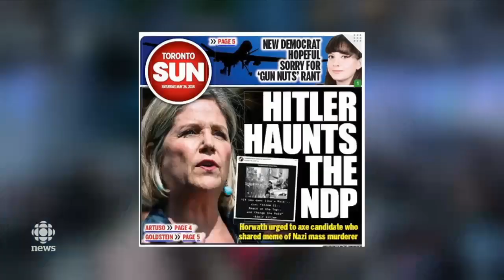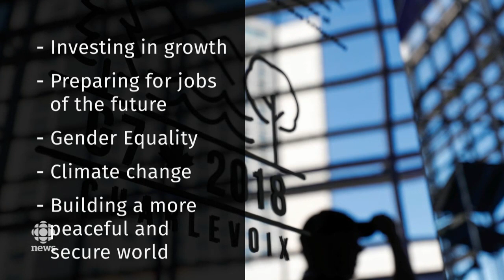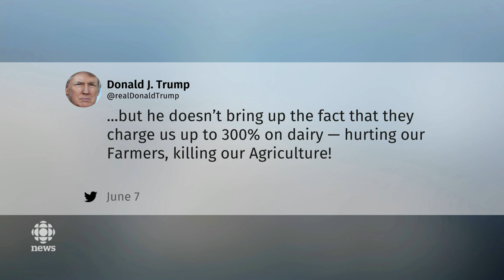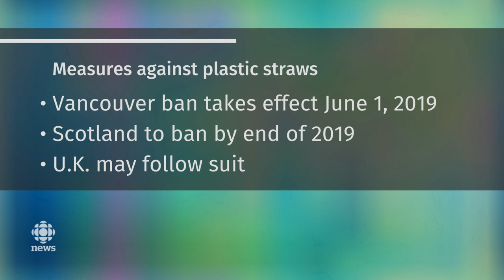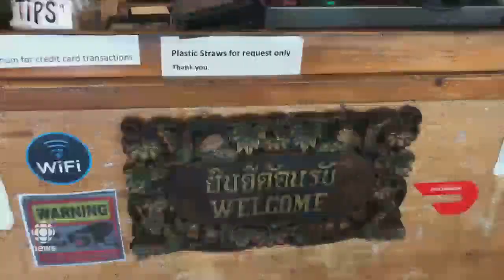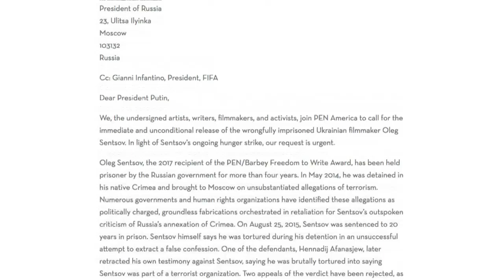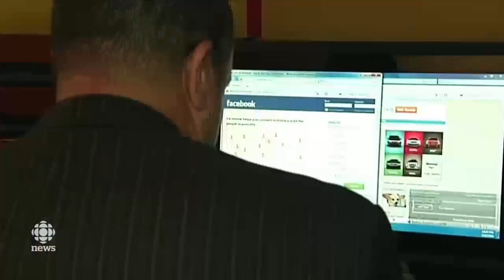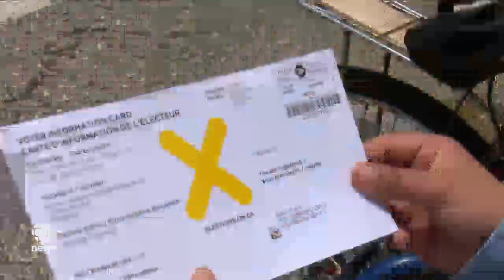The National for June 7, 2018 — Ontario Election, G7 Summit, Senate Pot Vote